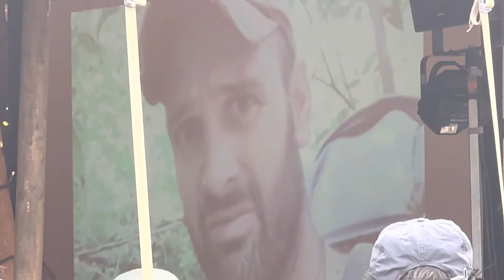Ed Stafford live The Bushcraft Show 2022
Ed Stafford live The Bushcraft Show 2022 dannysloggettvision #2022 #2022